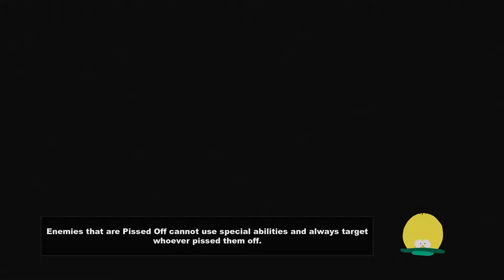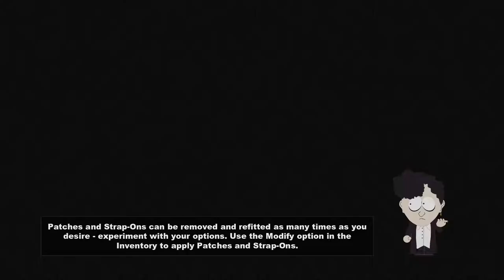South Park: Stick of Truth - Episode 24 - Wangle Gaming